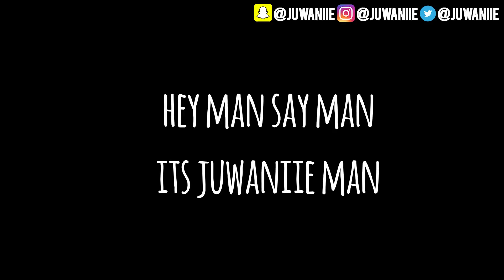GTA RP | SCHOOL SENIOR YEAR IN DA HOOD EP. 252 - SNEAKY LINK 12 👶🏽👅💦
👉GTA 5 RP SCHOOL SENIOR YEAR IN DA HOOD EP. 252 - SNEAKY LINK 12 👶🏽👅💦 (GTA 5 ROLEPLAY)

👉What Is My Goal? My Goal Is To Hit 1,000,000 Subscribers And To Be Your Favorite Youtuber That You Watch Everyday 👈